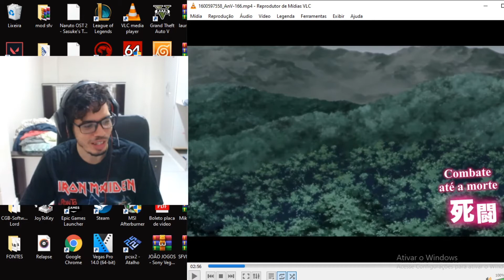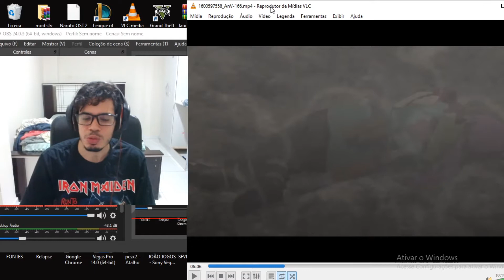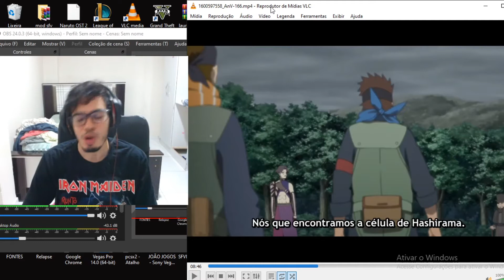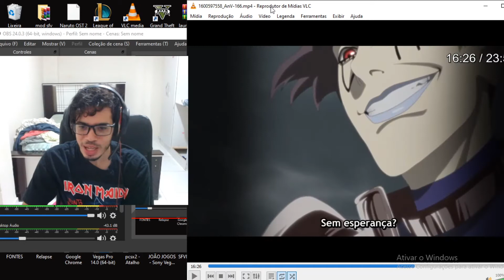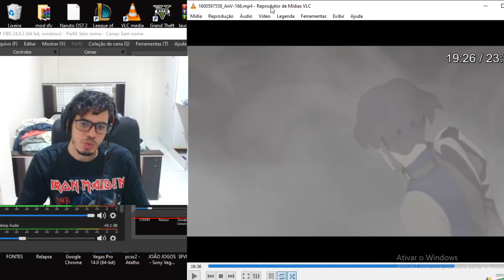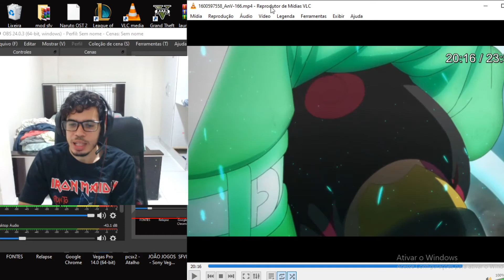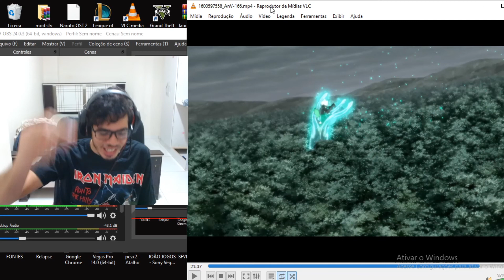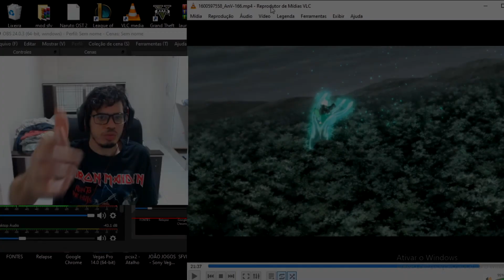BORUTO 166 ANALISE / UM DOS MELHORES EP DO ANIME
ANALISE DO EP 166 DE BORUTO